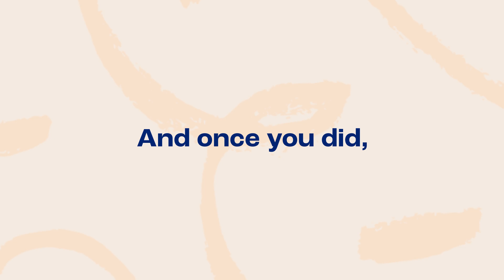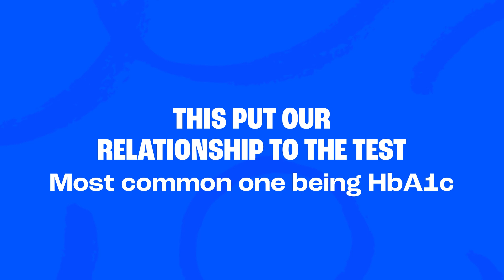Through all odds, Even's 2023 🎈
2023 was eventful for all of us. 💙

COVID doesn't sound scary anymore, neither does AI. We all apparently have a new friend named Orry and even ChatGPT doesn't know what he does for a living. Sigh! Fair to say, we all hit our share of milestones; including us at Even.

Here's looking back at our journey in 2023. Thank you for the love! See you all in 2024. 🫶🏼

even.in